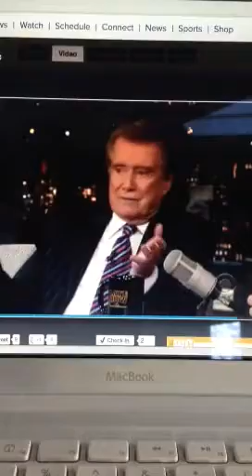Regis Philbin on David Letterman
Regis Philbin tells David Letterman about his ghost experience and how a Medium (Kim Russo) helped him during the filming of The Haunting Of On The Bio Network Saturdays at 10Pm.